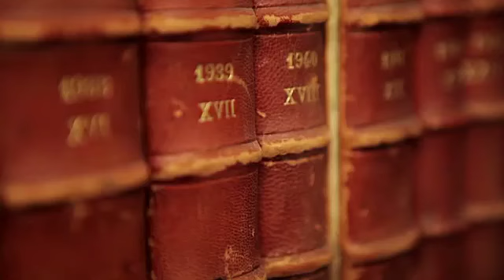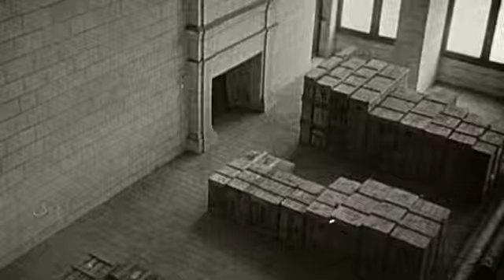Illustre et Inconnu. Comment Jacques Jaujard a sauvé le Louvre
Un film de Jean-Pierre DEVILLERS et Pierre POCHART,
produit par LADYBIRDS FILMS
Diffusion sur France 3, vendredi 31 octobre, à 23h15
"Illustre & Inconnu. Comment Jacques Jaujard a sauvé le Louvre" est le portrait du directeur des Musées nationaux pendant la seconde guerre mondiale. Ce film raconte comment, grâce à lui, tous les chefs d’œuvres du Louvre ont échappé au pillage nazi. « Diriger, c'est prévoir », Jaujard avait prévu. En organisant l’évacuation et l’exode de plus de 4.000 trésors (dont "La Joconde" et le "Scribe accroupi"), ce grand Résistant et haut fonctionnaire, a déjoué la convoitise d’Hitler, dupé le gouvernement de Vichy, sauvé le patrimoine et protégé des vies. De la course poursuite des œuvres sous les balles aux multiples désastres qu'il a su éviter, le combat de Jacques Jaujard est enfin révélé.